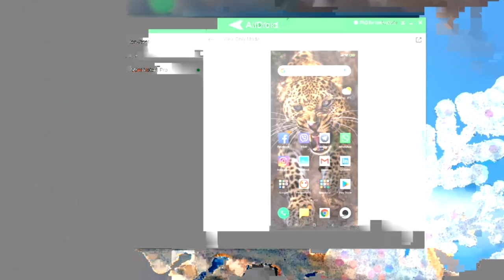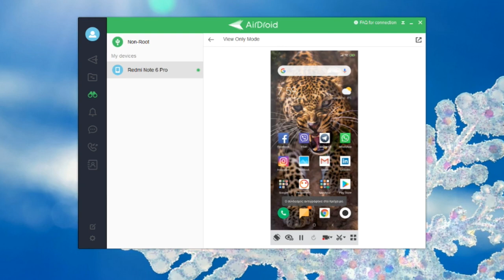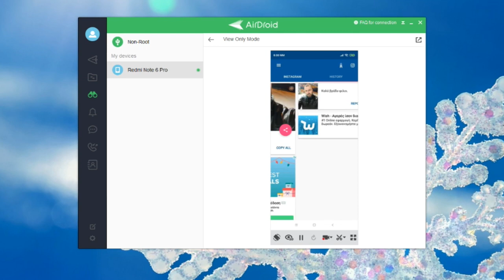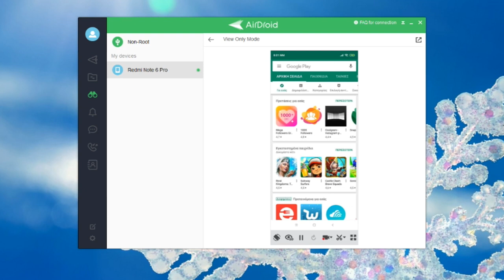Πως να κατεβάσετε, να κάνετε Share και Repost φωτογραφίες και βίντεο στο Instagram